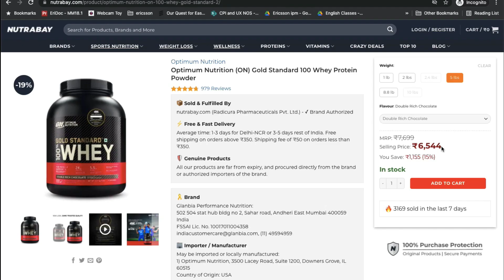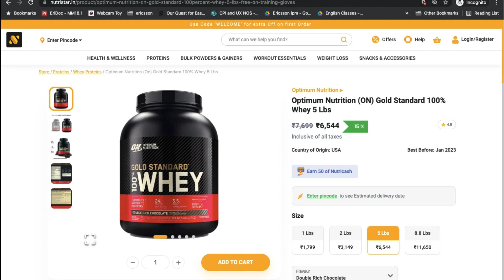Where to buy cheap and original supplements in india in 2022 [in hindi]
In this video I have covered:
where to buy cheap and original supplements in india with proof,
price comparison,
healthkart,
nutristar,
nutrabay,
body building india,
healthxp,

FAQ:

Q. Which cam do I use?
A. Canon G7X & iPhone X

Q. What do I do?
A. I am a fitntess freak, Musician & UX Designer(yaha se paise ate hain)

A. Nahi bataunga.

A. Earth (It's a planet)

Q. Why I have started this channel?
A. To share my experience and spread awareness.

Copyright: All the content of this channel is recorded/edited/captured by Ashwani Kumar Pandey. Do not use it without permission.

Note- I am not a doctor, physician or expert. Content published on this channel is based on my personal experience, researches, papers and articles.